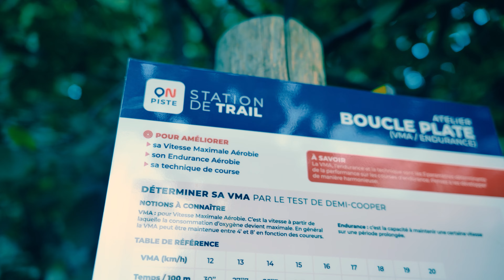Stations de Trail - Atelier boucle plate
Travaillez votre vma et endurance avec le parcours "atelier boucle plate" des Stations de Trail.
Retrouvez tous les parcours et ateliers trail sur onpiste.com et l'appli On Piste

Plus de conseils et des exemples d'exercices dans la vidéo en partenariat avec Run Motion.